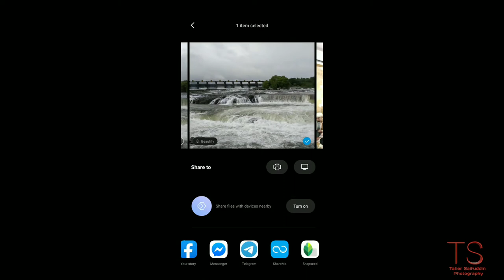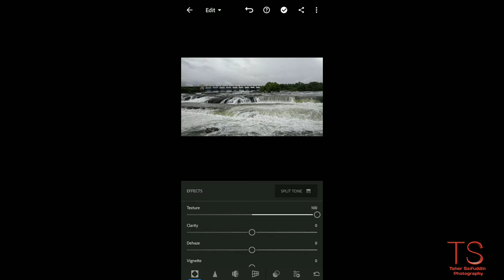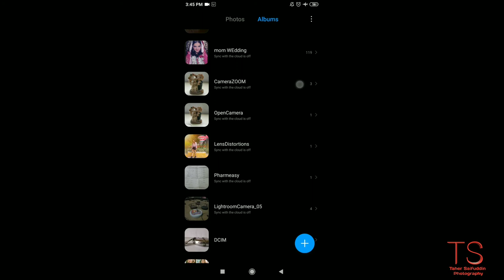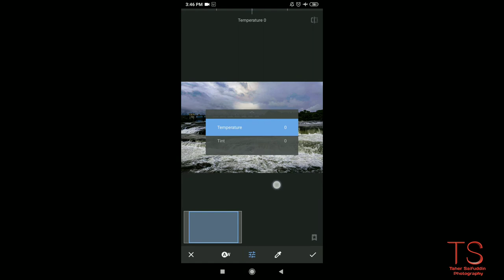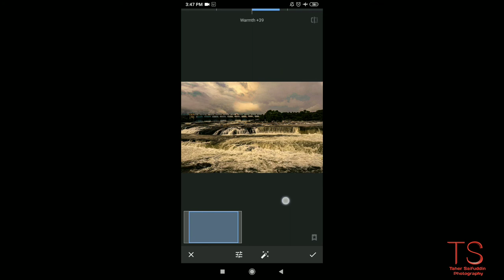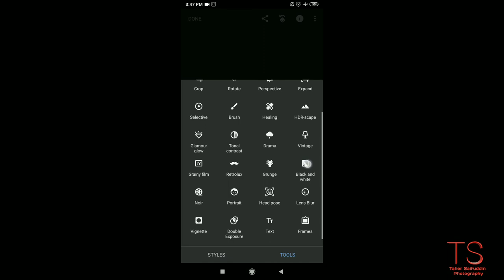HOW TO EDIT ANY PHOTO USING LIGHTROOM AND SNAPSEED??| Taher Saifuddin's Photography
In this video you will find out how to edit photos using lighroom and snapseed , so watch the video till the end